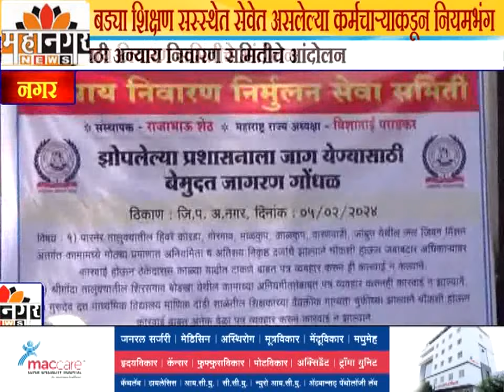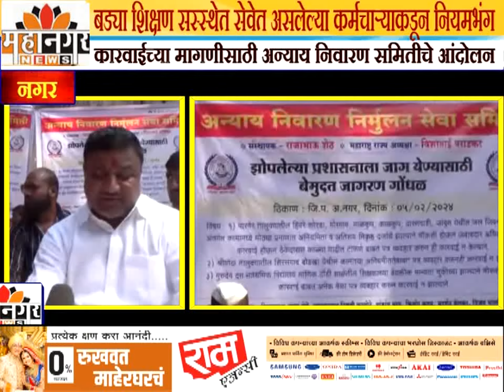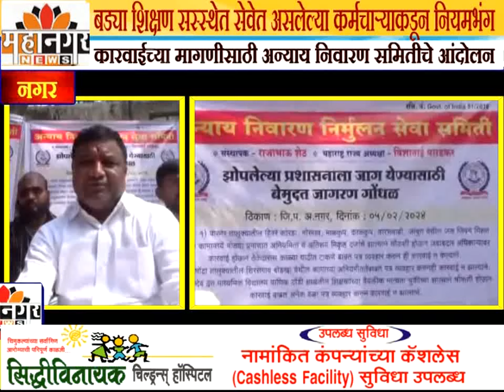बड्या शिक्षण सस्स्थेत सेवेत असलेल्या कर्मचाऱ्याकडून नियमभंग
कारवाईच्या मागणीसाठी अन्याय निवारण समितीचे आंदोलन